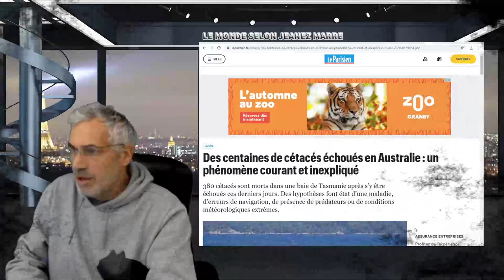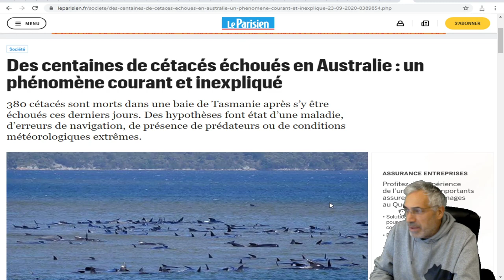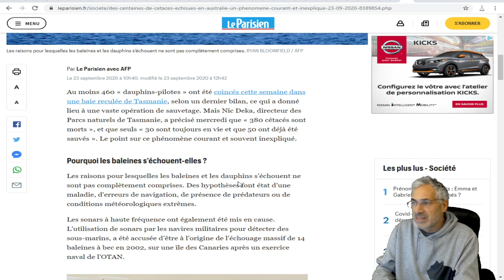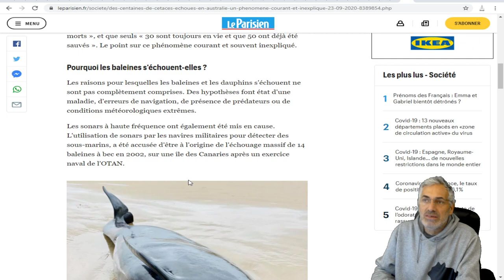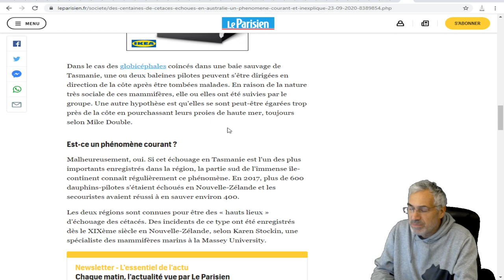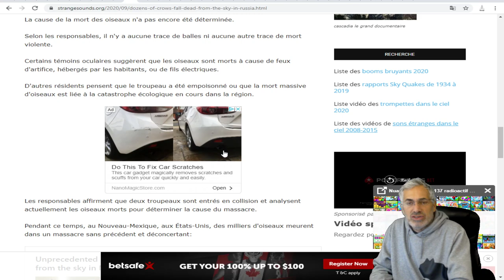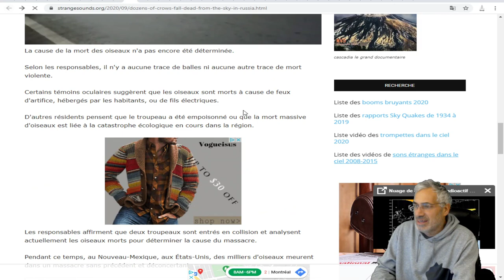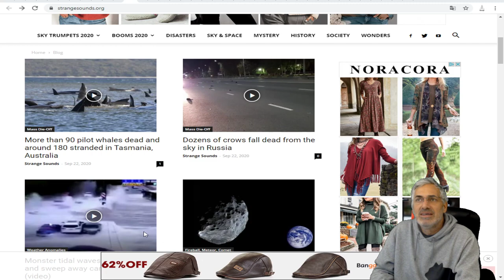Des centaines de cétacés échoués en Australie;EN RUSSIE CA TOMBE DU CIEL.ÉVÈNEMENTS BIBLIQUES.